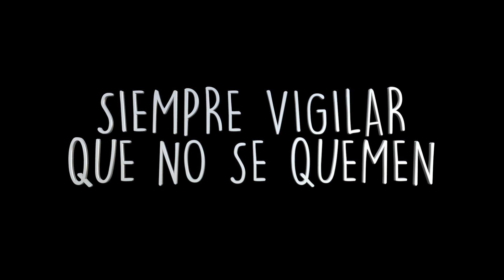FeliRecetas: Nutella casera vegana, fácil y muy rica!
☆　 Ingredientes 　☆

- 250 gramos de avellanas europeas (las compré en el Tottus del mall Plaza Egaña pero puedes usar almendras, maní, nueces, etc)
- 1 cucharada de cacao amargo (puede ser también algarroba)
- 1 y 1/2 cucharada de maple syrup o endulzante que quieras (stevia, agave, tagatosa, etc)

☆　 Datos Técnicos 　☆

Luces: softbox de 4 ampolletas de 50 x 70 y led ring light comprada en USA

☆　 Música cortesía de NCS 　☆